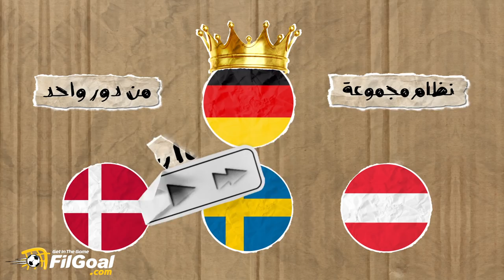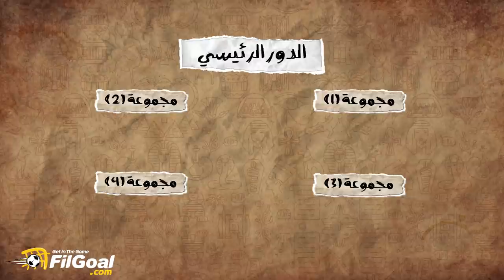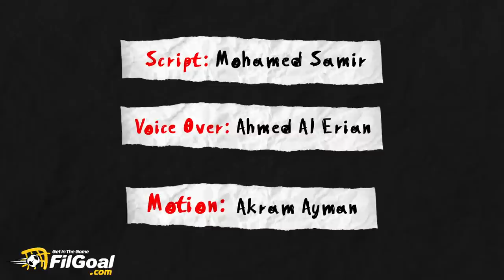كل ما تريد معرفته عن بطولة كأس العالم لليد مصر 2021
نظام البطولة ومجموعة مصر، والصالات المستضيفة للبطولة